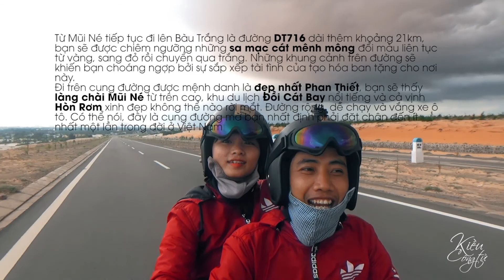Khám Phá Con Đường Xuyên Đồi Cát Đẹp Nhất Việt Nam DT 716 | Kiều Công Tử